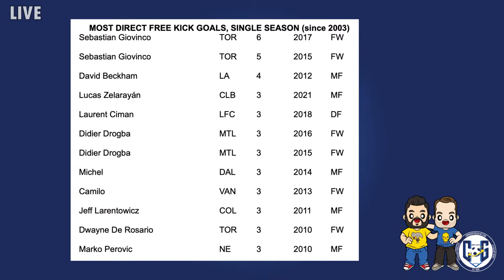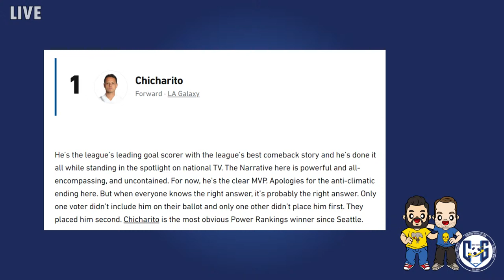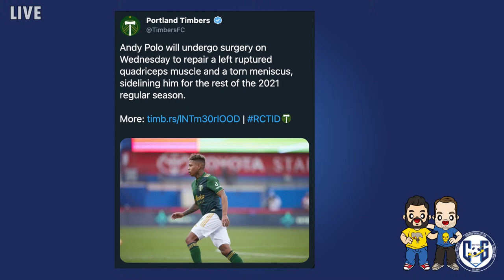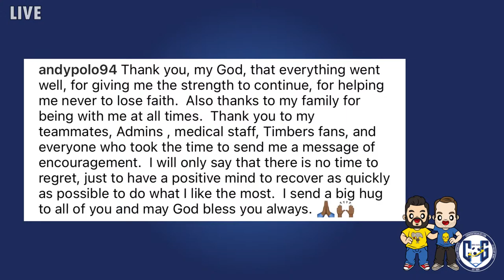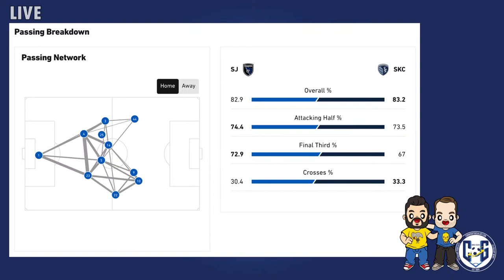PODCAST: A Call with te Kloese, Death Threats to Williams, and a Galaxy clash with San Jose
COG STUDIOS, Calif. -- The LA Galaxy are getting healthy, and that's a good thing. It is excellent news ahead of a shorthanded rivalry match that will see them host the San Jose Earthquakes on Saturday afternoon.

On today's show, LA Galaxy General Manager Dennis te Kloese joins the show to talk about the Galaxy's steps moving forward, whether they are done building the roster and why the club has been so focused on mining the French second division.

Plus, if you want to read between the lines, there finally seems to be an answer for the Mauricio Cuevas saga taking place down at LA Galaxy II. Why haven't we seen Cuevas since the preseason?

Hosts Josh Guesman and Eric Vieira will talk about a David Beckham stat that you thought would be better, and they'll dive back into the injury to Andy Polo and a better explanation of what happened to Derrick Williams on that tackle.

But they're also going to address the racial slurs and the death threats Williams has been getting on his social media. Do those with more significant platforms shoulder some responsibility for the fall-out and mob mentality?

Josh and Eric will also get you ready for what should be a very interesting game against the San Jose Earthquakes. And when should fans be expecting Sega Coulibaly and Rayan Raveloson to show up? We've got an update!

We've got a packed show with you before the Galaxy, and Josh, take off for a little International Break. And we're glad we could share this 20-minute interview with Dennis te Kloese.

As always, we appreciate your support! Have a safe holiday weekend and enjoy the 'Quakes game on Saturday!